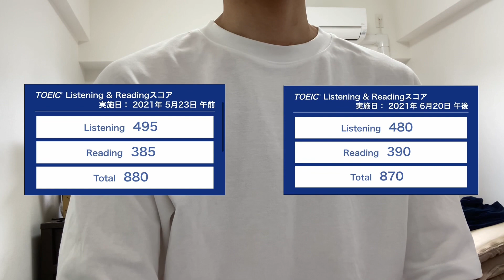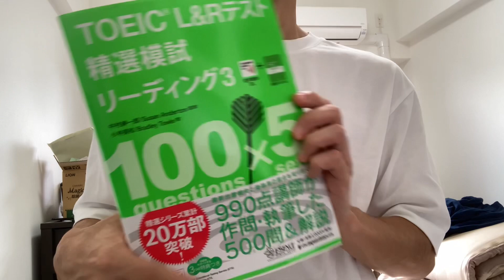第270回 TOEIC公開テスト結果発表！！自己新記録更新なるか！？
こんにちは！くまたです！
普段はInstagramで英語のフレーズを投稿しています！

今回は　2021年6月20日に受けたTOEICの結果発表をしております！
自己新記録更新なるか！！？？

大学時代に英語の勉強の楽しさに目覚める。
社会人を経験後、退職してバンクーバーに半年間留学。